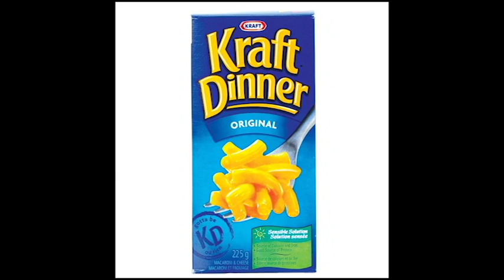Episode Excerpt - Podcast Talking About the Twilight Zone TV Show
An episode excerpt from Nerdstalking #7, a podcast talking about the Twilight Zone TV show.